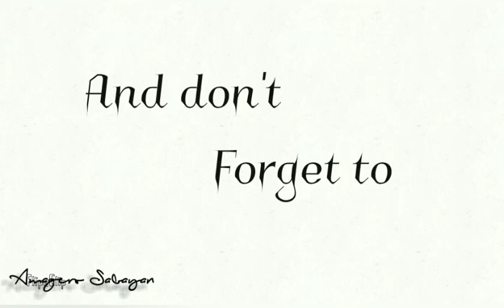Amazing Drawings/ Caricature - Dirty Mind Test 2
-credit-

Source